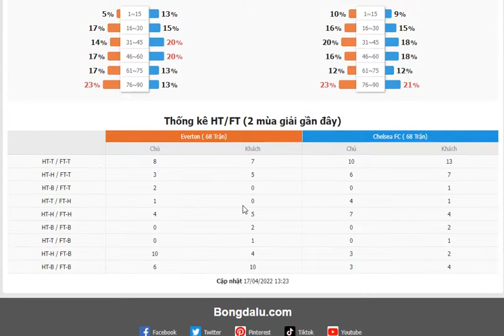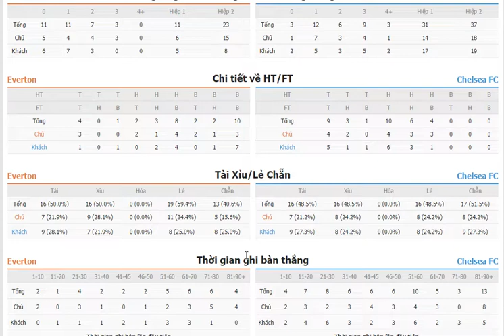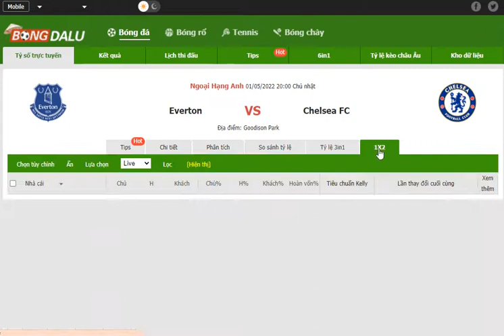🔴 TRỰC TIẾP BÓNG ĐÁ: Newcastle vs Liverpool (Ngoại Hạng Anh), 30/04/2022 18:30 Thứ bảy